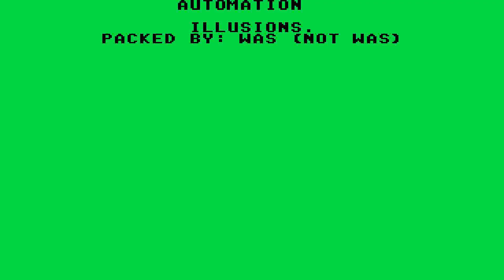ATARI ST ILLUSIONS